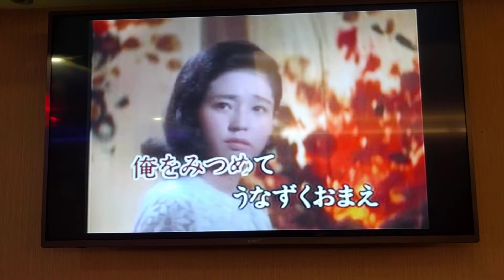李大姊翻唱 みちづれ 志明一族 演歌秀